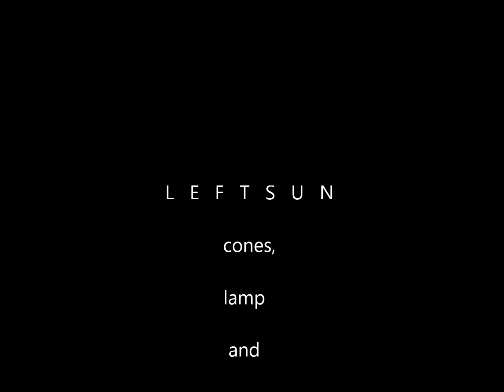cat and lamp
The desk lamp history. Great luck for a small photoshoot, the owner of the park himself appeared on the scene...view more on the channel